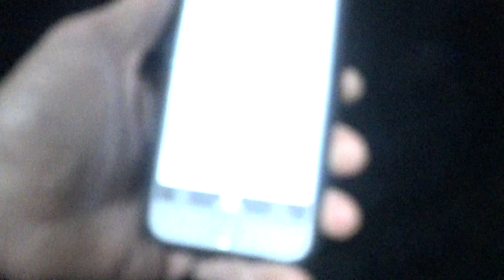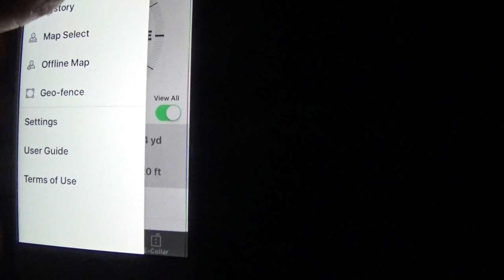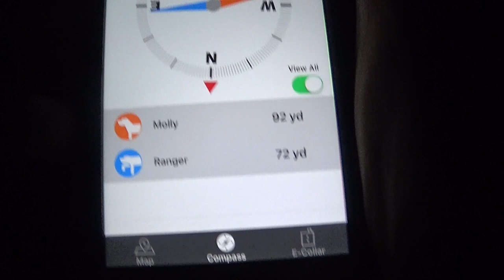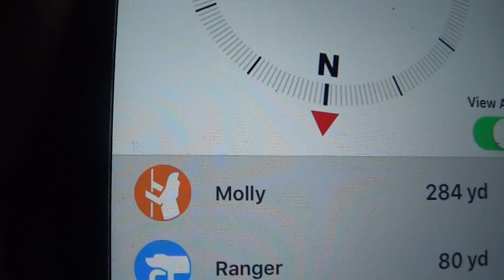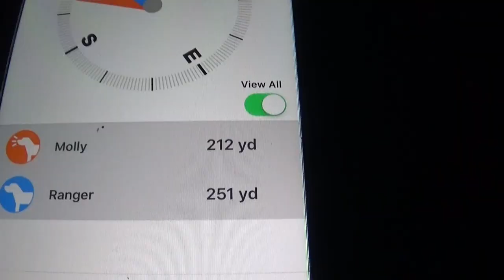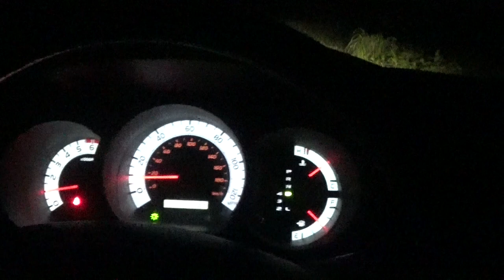Coon Hunting 8-8-2017 with Amanda Bertram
Hey This was a fun hunt with My woman Amanda Bertram. We Treed twice with Molly then once with Molly and Ranger. I was tracking the dogs with the Dogtra Pathfinder. I was using a Bright eyes Reaper and Amanda was using a Boss hotspot.